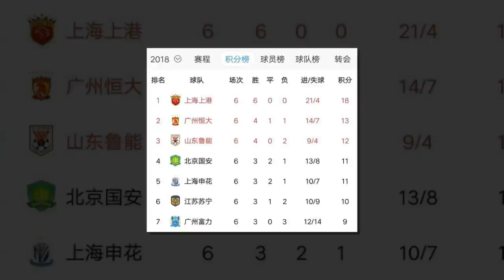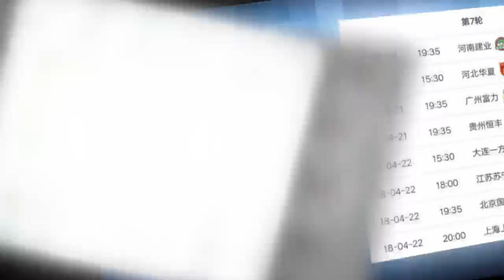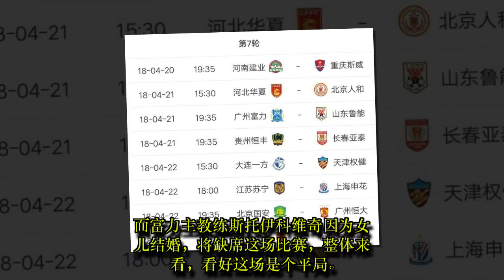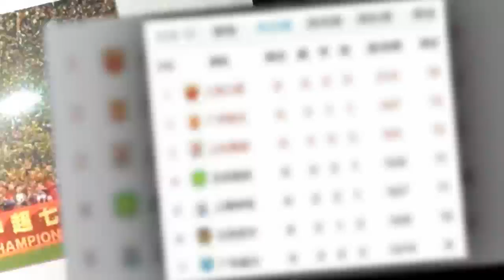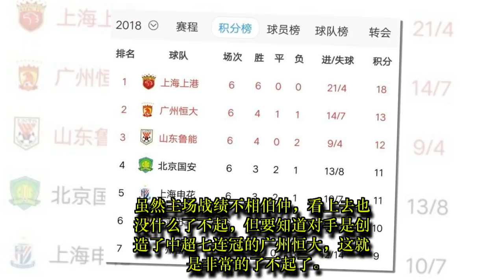中超第七轮今日打响，三场强强对话值得关注，恒大对国安一战全球直播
TW SPORT: 中超第七轮今日打响，三场强强对话值得关注，恒大对国安一战全球直播